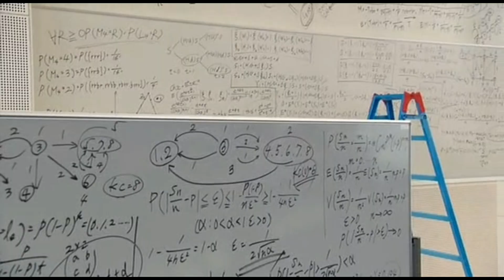Fish Story || AFS Spring Edition